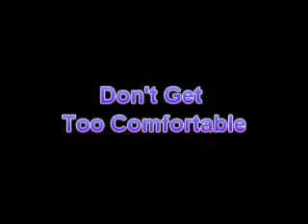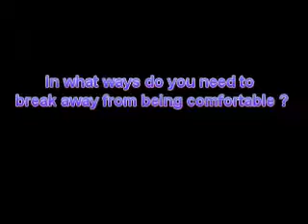Don't Get Too Comfortable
FCA Softball Weekly Home Run: "Don't Get Too Comfortable"